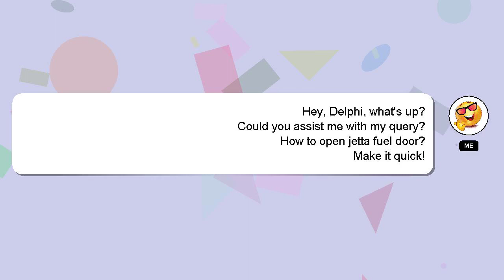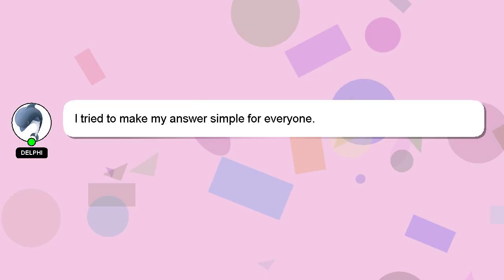How to open jetta fuel door?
A short overview of who I am, Hello, I am Delphi. I am here to help you get the answers you are seeking. - How to open jetta fuel door?

Let me know if you have more specific questions or concerns by leaving a comment or starting a chat. A 'heart' from me will be given as a sign of appreciation for your answer.

*2 What we are experimenting :*